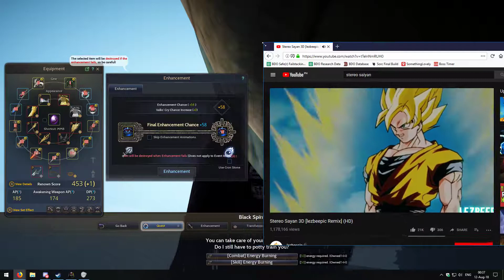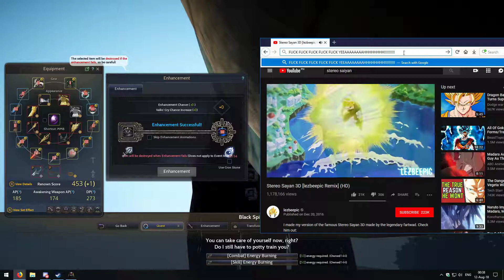Failed a lot; needed a WIN